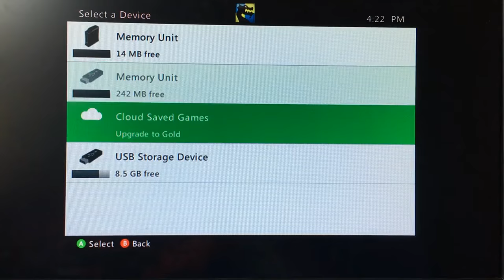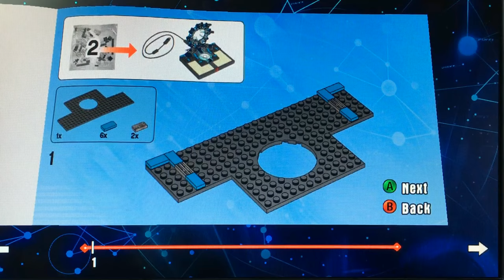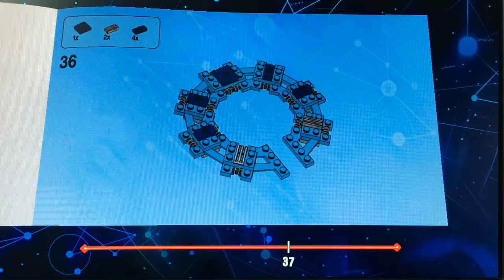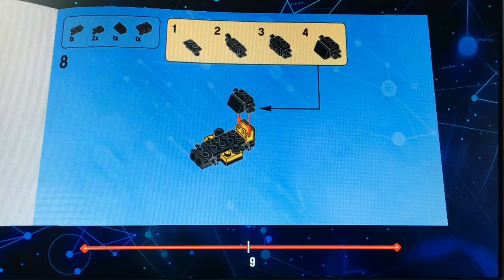ARRRRR!!|Lego Dimensions|Ep1 Part1